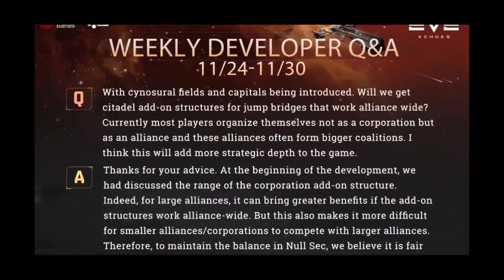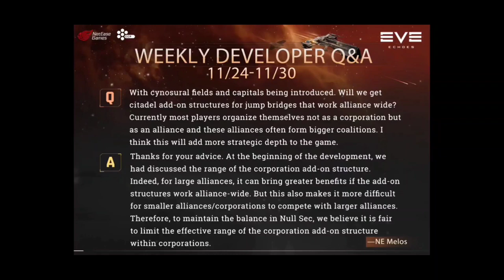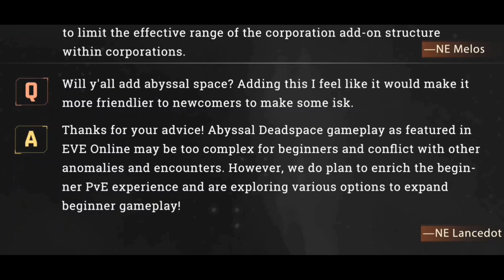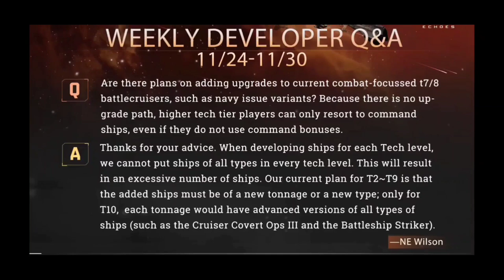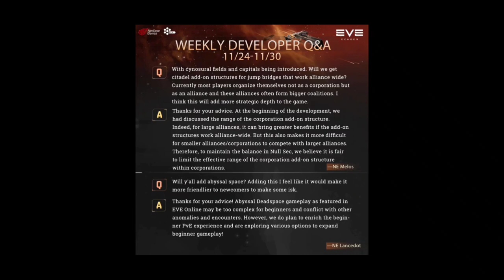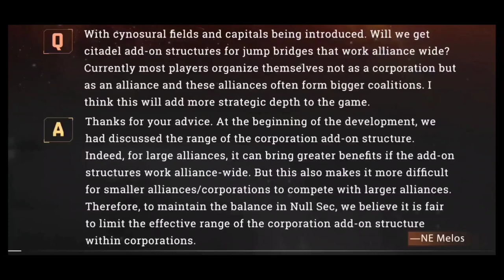Will We Get New T10 Battlecruisers or Abyssal Deadspace?? Dev Q&A Dec 4 || EVE Echoes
This week:
T10 Combat Battlecrusers, Alliance Jump Gates, Tech Up Speed, and Abyssal Deadspaces!

👕 MERCHANDISE AVAILABLE!!